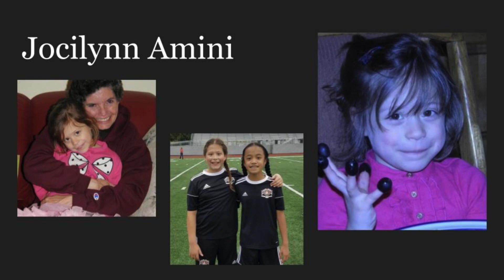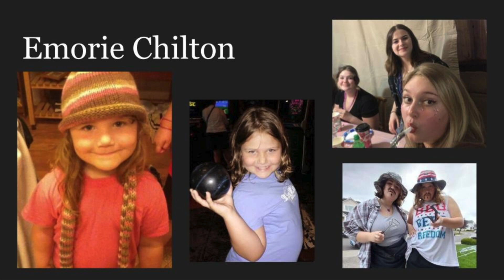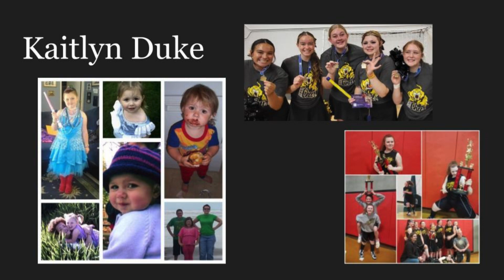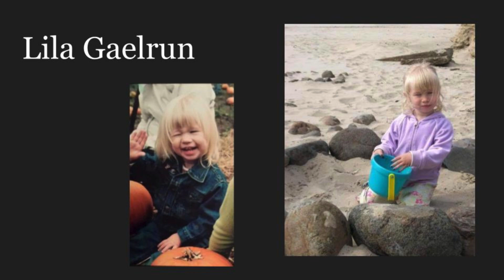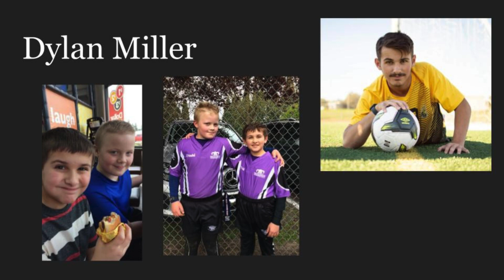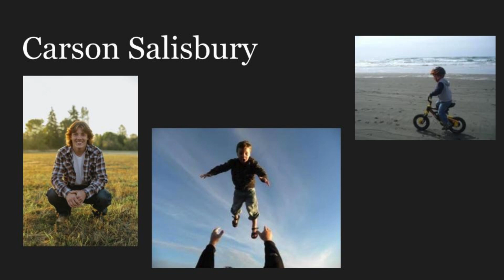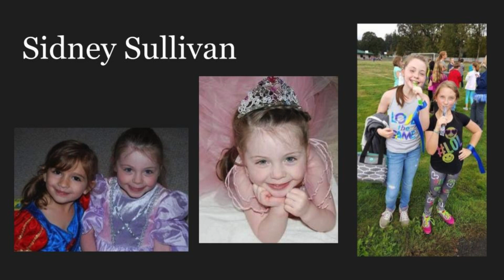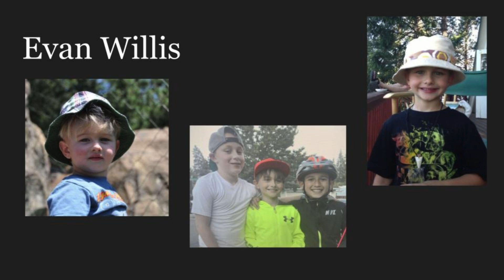St. Helens High School Senior Slide Show 2024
Celebrate the SHHS Class of 2024 with a look back at where they all started!!